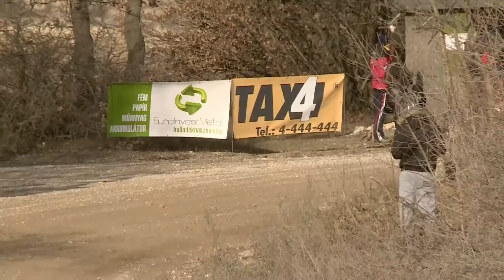Várkonyi-Várkonyi Cser Hyundai i20 R5 21.Mikulás Rallye 2017.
Várkonyi Szabolcs és Várkonyi-Cser Mónika kisfilmje,a 2017-es Mikulás Rallye-ról. 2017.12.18.